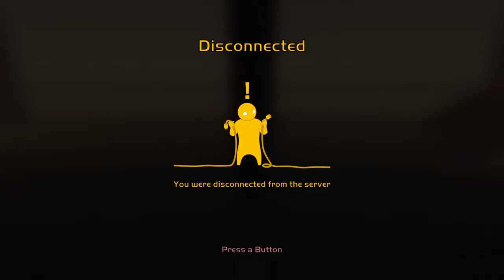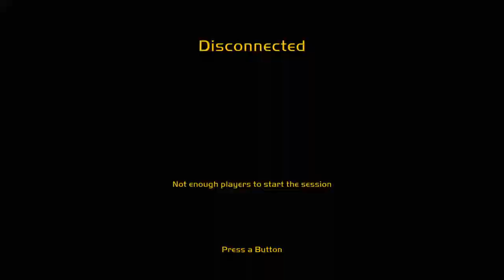FIX YOUR GAME GANG BEASTS